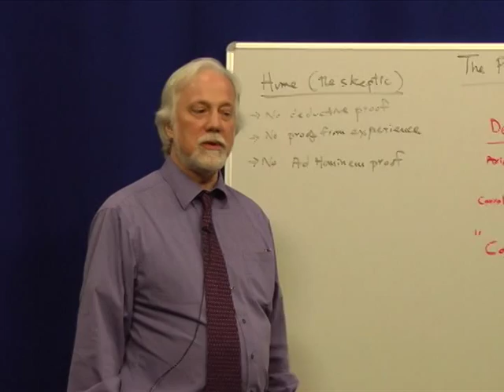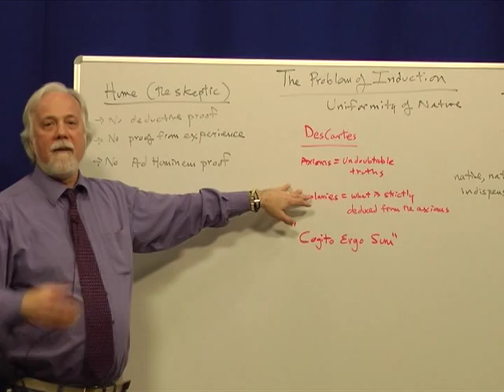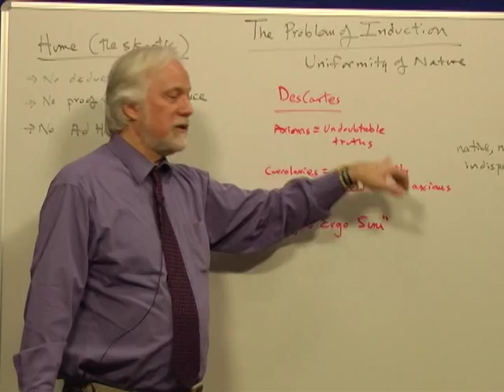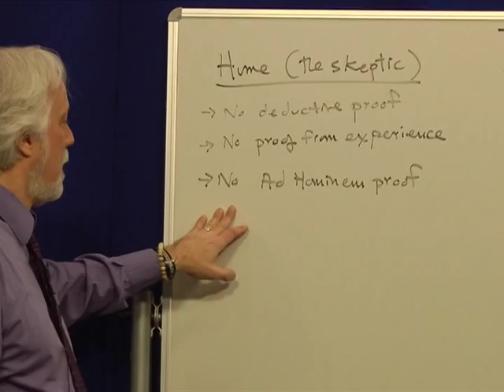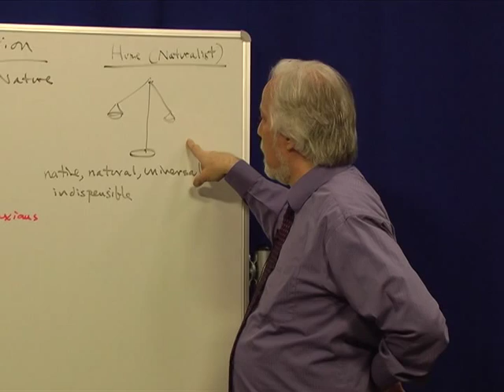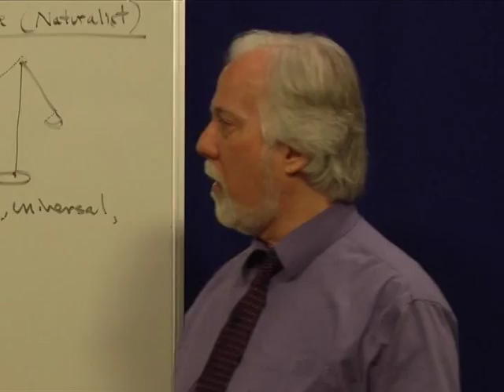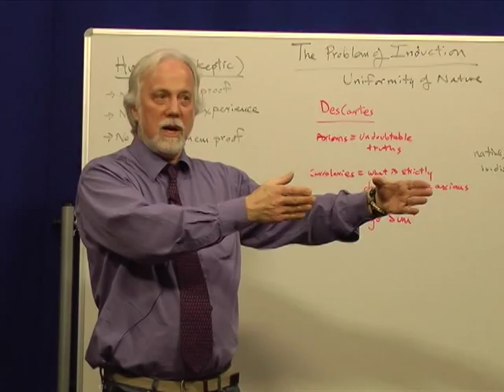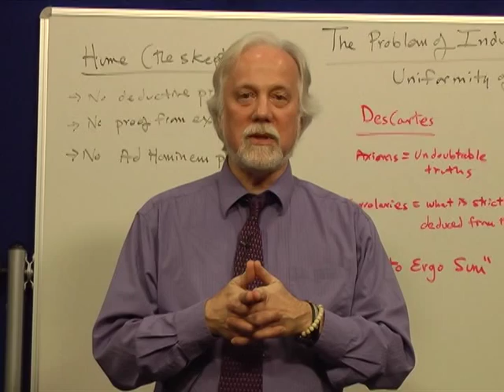Philosophy - Justifying Induction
GCC Instructor David Makinster delivers a brief lecture titled "Justifying Induction" for his Introduction to Philosophy classes.